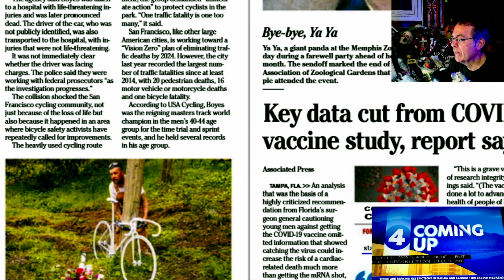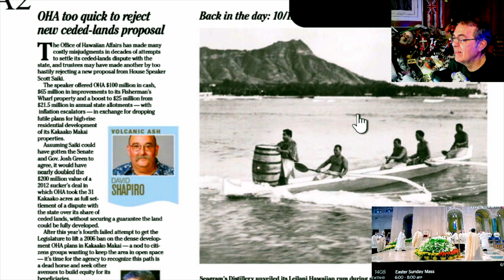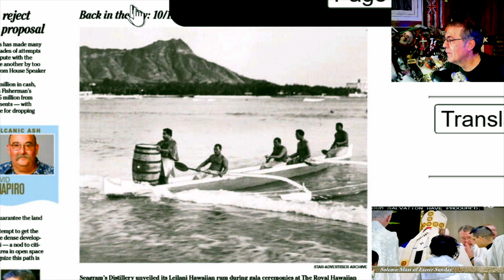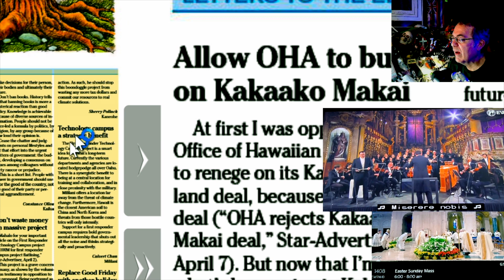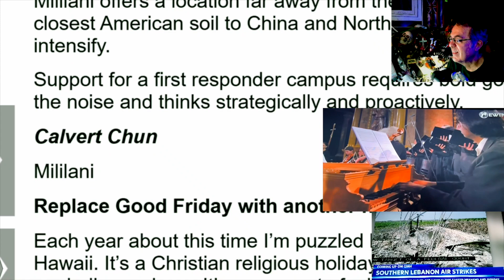Whatnot #03 = Happy Easter = One Billion Peeps = April 9, 2023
Happy Easter = a little about the Shroud of Turin - proof? sure is something to bolster a faith again Resurrection gets scientific. some facts

Peeps are deadly.